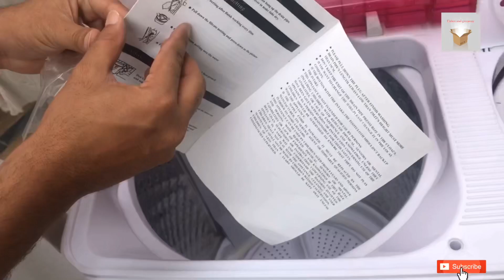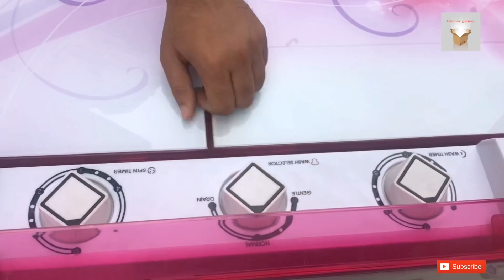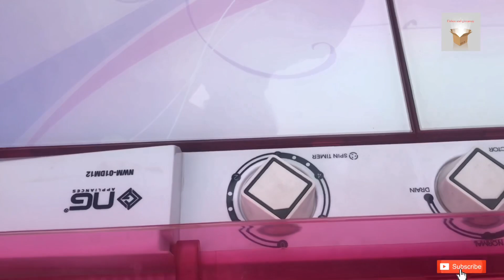Washing Machine || From Nas Gas.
A review for newly introduced washing machine from Nas Gas